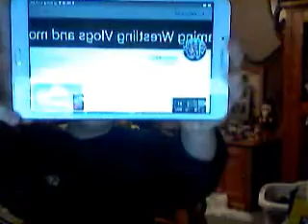shout out friday #5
winners